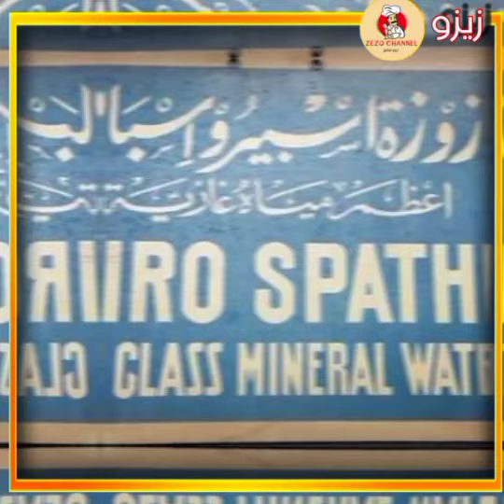ناس كتير بتسال ليه اختارلها سبيرو سـباتـس | أول كازوزه في مصر